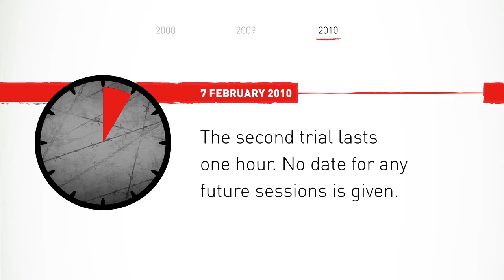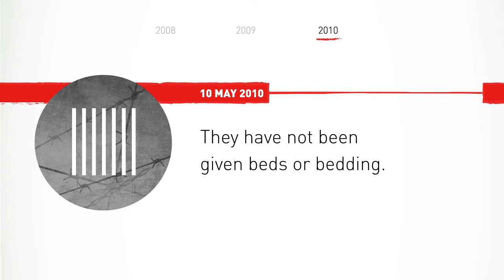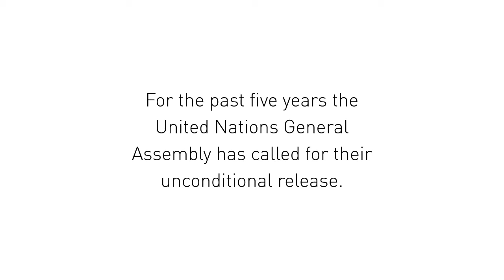The Story of the Baha’i Seven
Short, two-and-a-half minute video tells the story of the injustices faced by the seven imprisoned Iranian Baha'i leaders, who have now wrongly spent eight years in prison in Iran. It was produced for the 8th anniversary of their arrest and imprisonment.